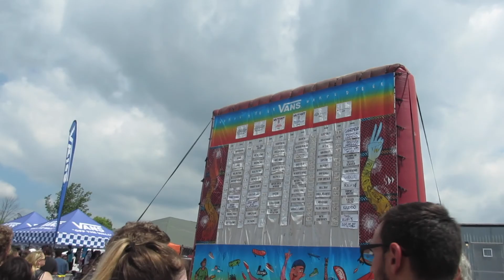VANS WARPED TOUR 2018 VLOG